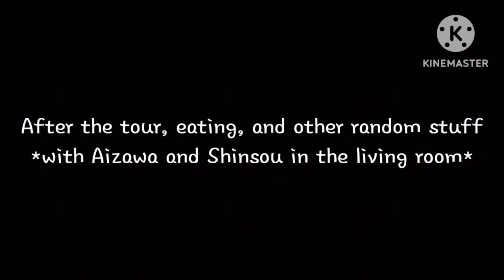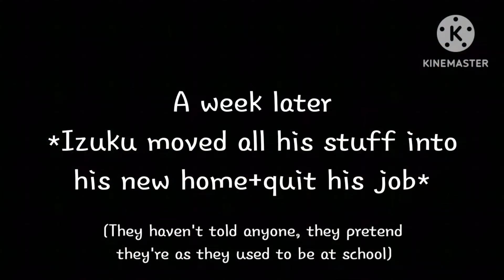The Next Day | pt. 3/3 of "YOUR PARENTS ARE DEAD" | Very Dadzawa | My New AU (check desc.)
Idk who the songs are by but there not me
so pls no copyright.

I'm still working on my edits to make them just better in general, pls be patient with me in the meantime.

AU Explantion:
Izuku Aizawa!

Dadzawa fam:
-Izuku
-Hitoshi
-Eri (in the future)

So in this AU Hisashi left when Izuku was a kid. (not overseas just abandonment) Also in the here Inko wasn't as nice as in canon. She wasn't abusive or anything but just after he was announced quirkless she kinda neglected him. Didn't give him the love or care he needed so he was forced to grow up fast. So bascially the only thing she gave him was a house to live in.

Inko died from a villain drive by attack in Izuku's last year of middle school. *Nobody but the doctors, the Bakugous', and Izuku knew this.* Because of this Izuku now lives on his own in an apartment. So Izuku has a job for after school and on weekends to afford his rent/school fees. The Bakugous' would try to help him when they could (by giving him meals or a little money to help with rent or school fees) That is till Katsuki lost his temper and let it slip in front of Mr. Aizawa that Izuku had no parents.

Katsuki bullied Izuku more harshly in middle school but he manned up and apoligized when Izuku's mother died, so they are friends again. He gets flashbacks sometimes tho.

The swin dive incident still happened, the same day as the sludge villain incident as well as that was the day his mom died in the AU.

Ok back to Mr. Aizawa! After finding out Izuku had no parents, he had to admit to himself (finally) that he cared for the kid. *AS A FATHER*
So he took Izuku in so now Hitoshi and Izuku are brothers. Hitoshi is in class 1-A instead of Mineta. They love him very much and give him the love he didn't have in childhood.

Of course the bean is tramatized so he has insomnia from nightmares (that he used to hide the eye bags with make-up) and is more closed up and reserved than in canon. As well as anxiety attacks and trust issues. He warmed up to class 1-A tho. The issues we're cuz of the massive bullying and the lack of real parents or a childhood.

The nightmares are about the bullying, the sludge villain, All Might telling him he couldn't be a hero, the swan dive incident, his mom dying, dad leaving, or just being a disappointment to everyone around him.

After realizing how tramatized the bean actually was, the Aizawa family slowly started trying to help Izuku get over all that. So that they can get him to talk openly to them, sleep full nights without nightmares, or eat 3 full meals, stuff like that. (He had to grow up quick so he ate when he could but it wasn't much)

Comment any questions you may have and I'll try to answer them.